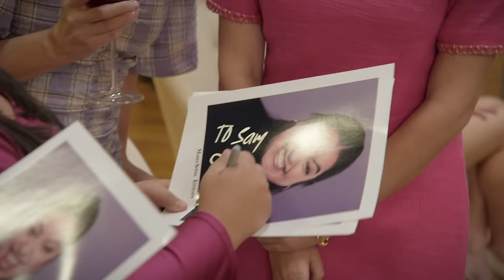Curb Your Enthusiasm: Brookie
Larry heads to Georgia to appear at the birthday party of a prominent businessman, while Leon takes the opportunity to visit his Auntie Rae. Later, Larry has some trouble with his glasses and faces off with a surly hotel cleaner.